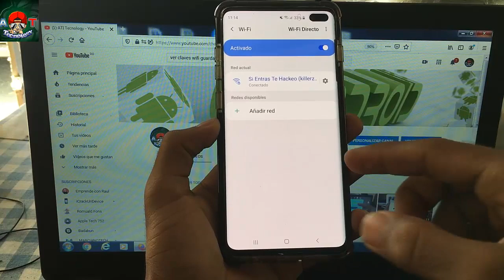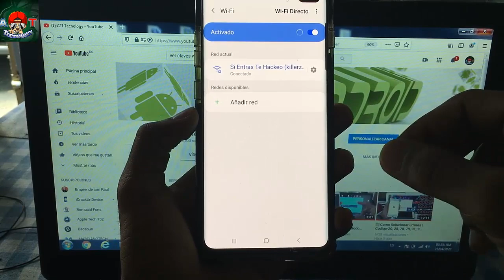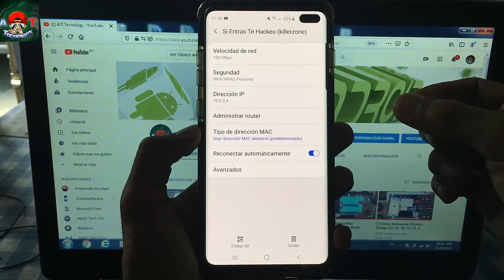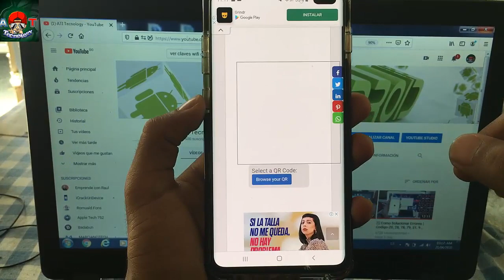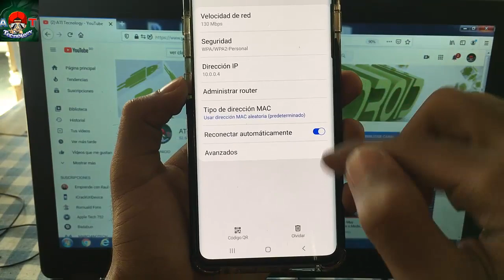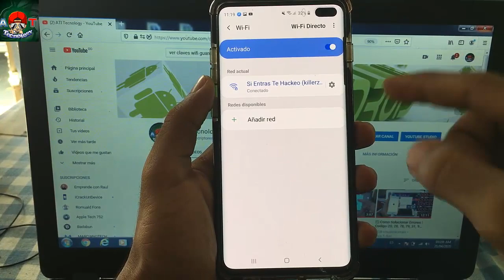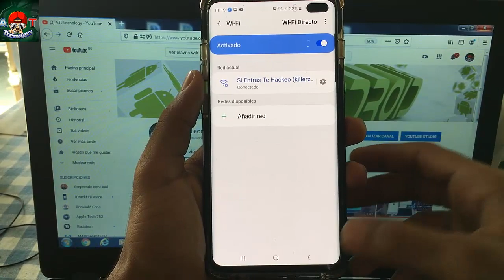✅ Como Ver Contraseñas WIFI Guardadas en tu Teléfono Móvil - Sin root (2023)